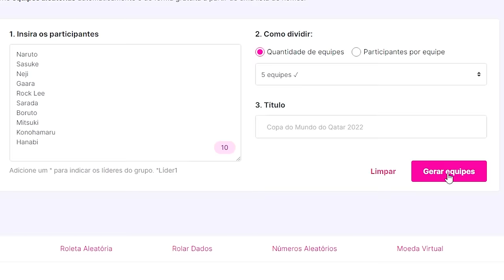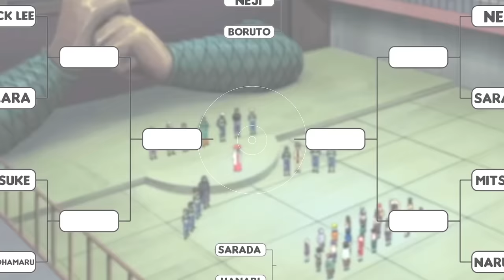CRIEI A PROVA CHUNIN NO NARUTO STORM CONNECTIONS!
No vídeo de hoje eu vou mostrar pra vocês como criei a Prova Chunnin no Naruto Storm Connections!